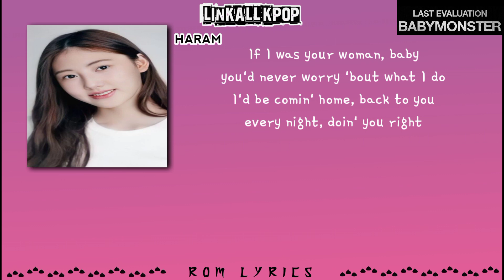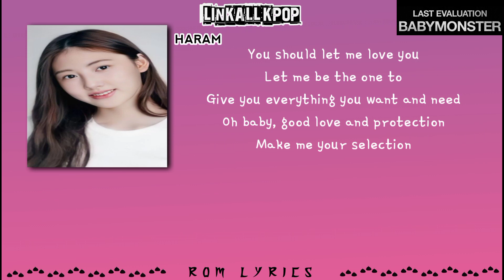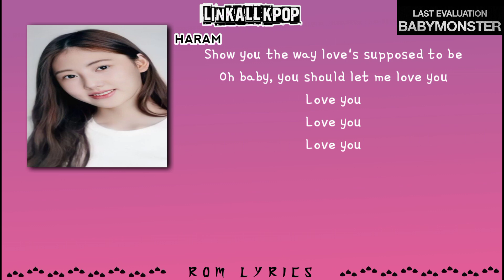BABYMONSTER (RAMI) – Let Me Love You [Rom Lyrics]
BABYMONSTER (RAMI) – Let Me Love You

BABYMONSTER 'Last Evaluation'

"Let Me Love You" Original Song : Mario